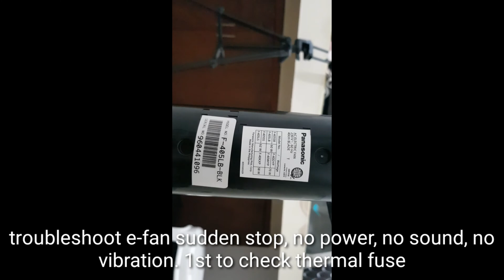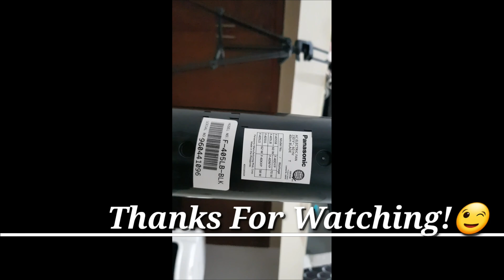Electric fan troubleshooting. Panasonic F-405LB thermal fuse replacement and bushing lubrication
Alamin kung anong sira ng e-fan. Anong parts ang kailangan palitan.

E-fan troubleshooting sudden stop, no power, no sound, and no vibration. 1st to check motor thermal fuse or botton switch.

If motor works slow, stop or stock with sound and vibration, 1st to do full clean the motor, clean the rotor, lubricate the bushing and try. If still slow check capacitor with tester or directly replace new capacitor.